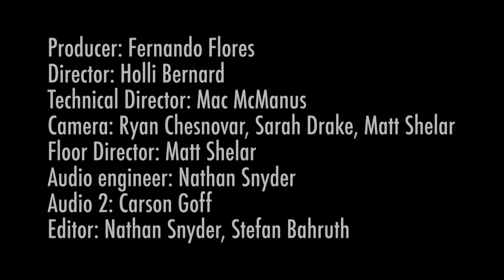Lounge on Fire Progressive V1 Bahruth